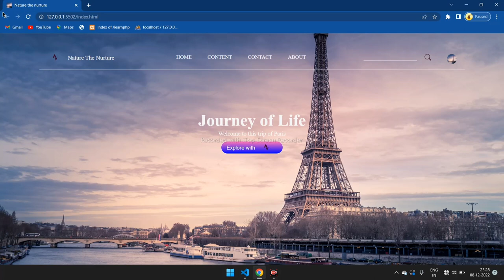Complete website with the HTML | CSS | JS project-3